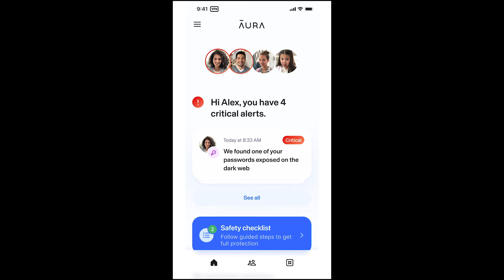Gigi De Lana | House of the Rising Sun (First Time Hearing) Reaction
Gigi De Lana | House of the Rising Sun Reaction

Originally Performed By: The Animals

YOUTUBE VOD CHANNEL ► @aceofbadevods